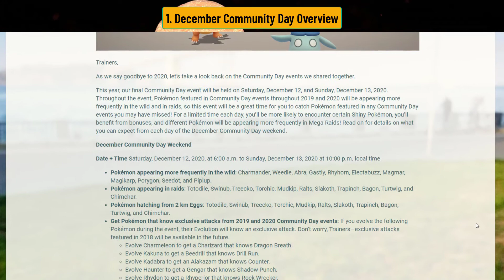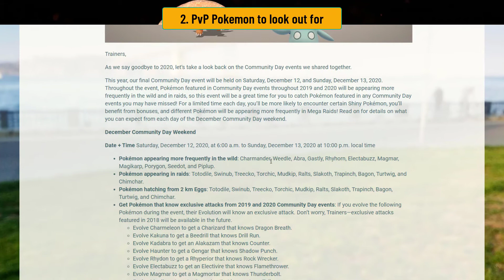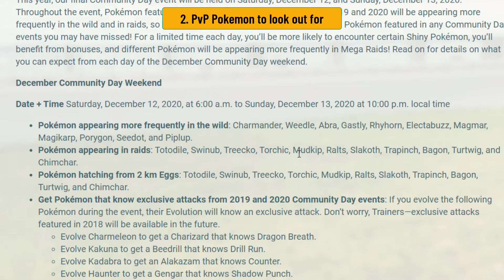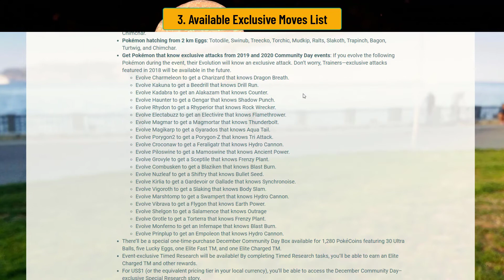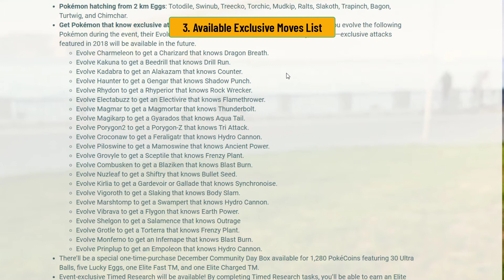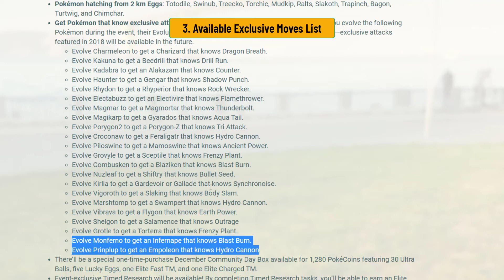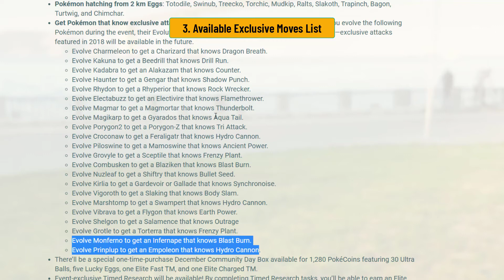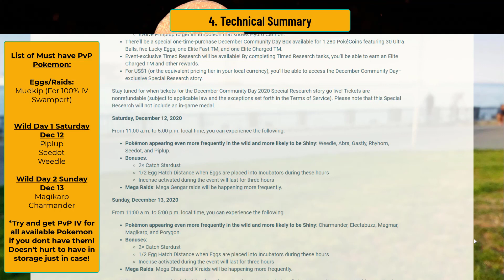GO BATTLE LEAGUE l DECEMBER COMMUNITY DAY FULL DETAILS AND POKEMON PVP ANALYSIS!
SO THERES SOME GOOD NEW FOR COMMUNITY DAY!
It's definitely worth grinding both days!

So what PvP Pokemon do you look out for?